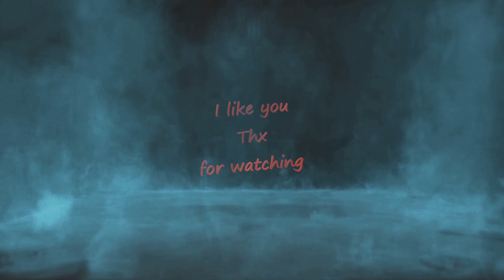Fadelicius runs for mayor in Cities Skylines 29